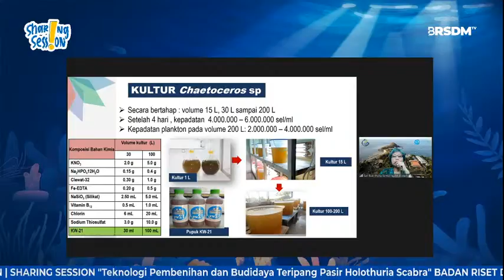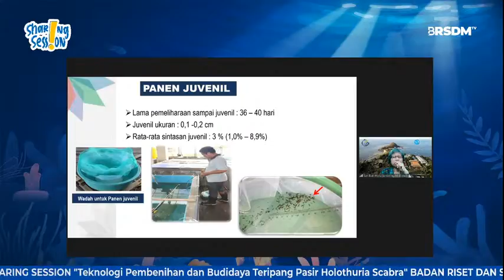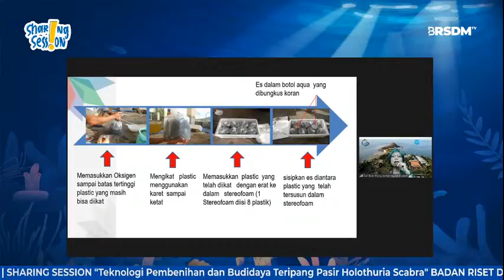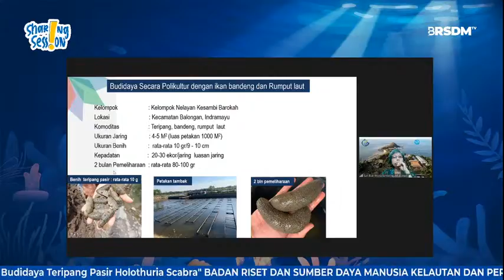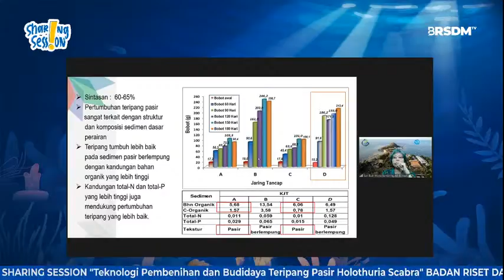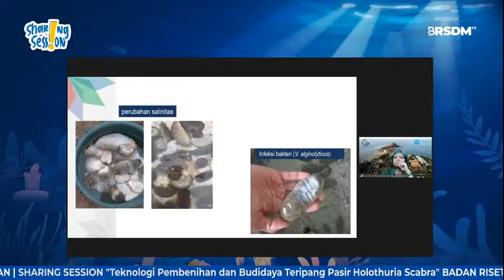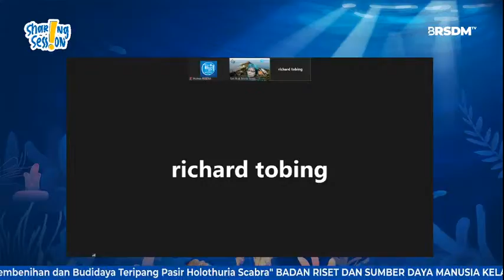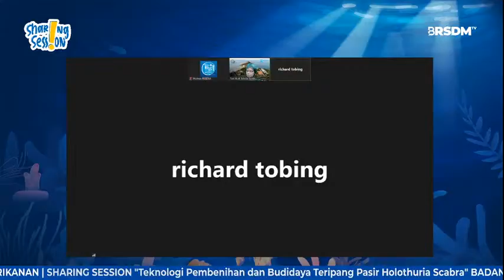Teknologi Pembenihan dan Budidaya Teripang Pasir Holothuria Scabra - SHARING SESSION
SHARING SESSION

Narasumber :
Ir. Sari Budi Moria Sembiring, M.Biotech
Peneliti Utama, Balai Besar Riset Budidaya Laut dan Penyuluhan Perikanan - BRSDM

Tema :
Teknologi Pembenihan dan Budidaya Teripang Pasir Holothuria Scabra

Badan Riset dan Sumber Daya Manusia Kelautan dan Perikanan